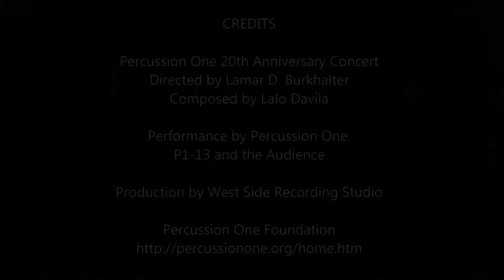Ritmo Suave by Percussion One P1-13, Staff & Audience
Percussion One 20th Anniversary Concert
Directed by Lamar D. Burkhalter
Composed by Lalo Davila
Production by West Side Recording Studio